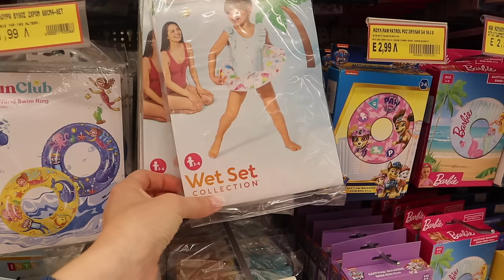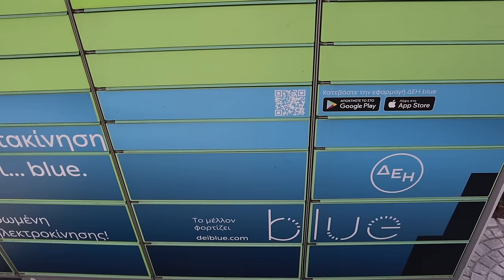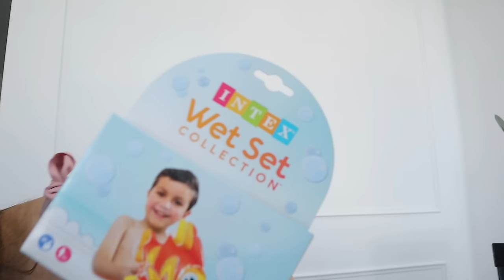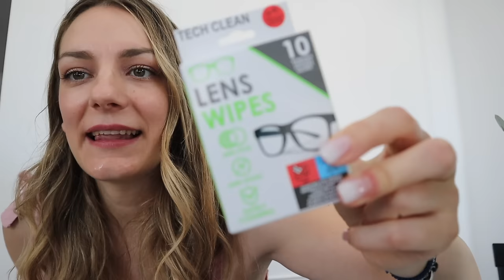Τελευταίο βίντεο 😪 Super market, Jumbo haul και ήρθαν τα πιο τέλεια παπούτσια 😍 | Marinelli